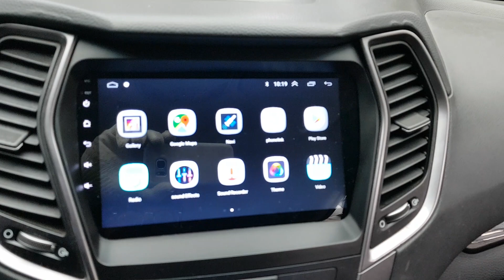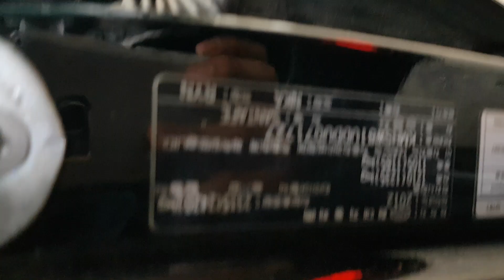HYUNDAI SANTAFE 2013 EN VENTA! DU071727 | Vehículos Coreanos Sena Trading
HYUNDAI SANTAFE 2013 EN VENTA! DU071727